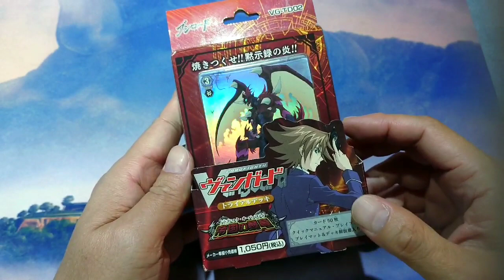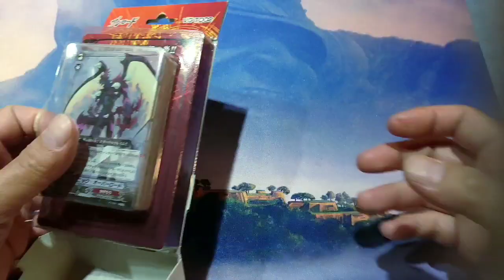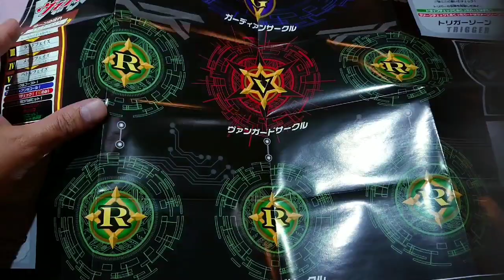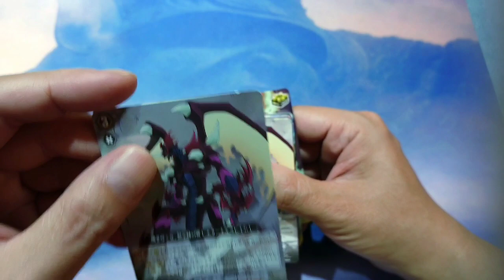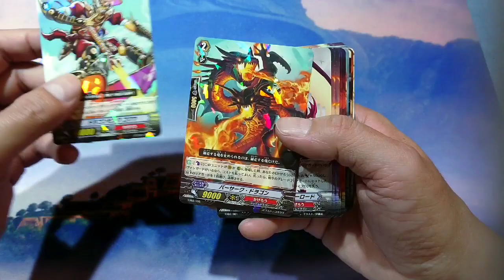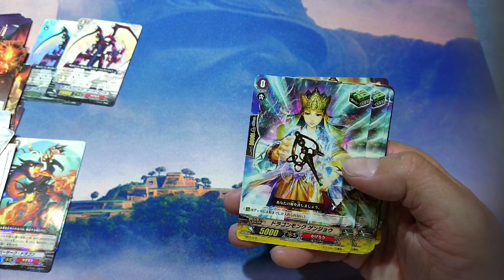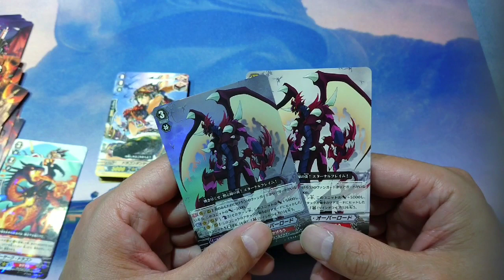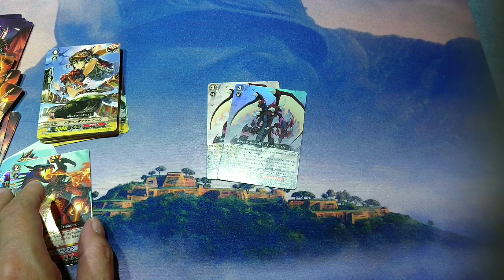【ヴァンガード】初期スターター櫂くんデッキ開封する